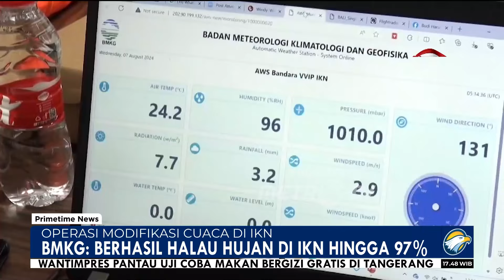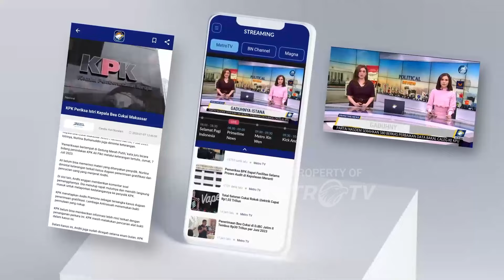BMKG Operasi modifikasi Cuaca Di IKN Selama 24 Jam - [Primetime News]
MetroTV, Operasi modifikasi cuaca secara intensif dilakukan Badan Metereologi Klimatologi dan Geofisika (BMKG) selama 24 jam nonstop untuk memangkas hujan dan mendukung percepatan pembangunan IKN Nusantara.

BMKG menggencarkan Operasi Modifikasi Cuaca (OMC) untuk mempercepat pembangunan Ibu Kota Negara Nusantara agar dapat berjalan optimal. Operasi modifikasi cuaca telah dilakukan sejak 4 Juli lalu selama 24 jam menggunakan 2 unit pesawat Cessna caravan 208-B milik Smart Cakrawala Aviation dengan tingkat keberhasilan menghalau awan hujan mencapai 97 persen